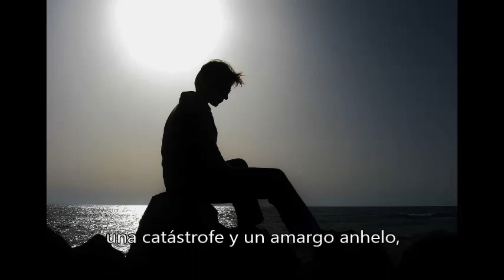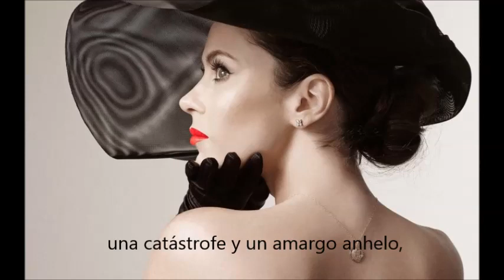MÚSICA GRIEGA Stathis Aggelopoulos - Katastrofi ESPAÑOL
Stathis Aggelopoulos - Katastrofi ESPAÑOL
No tengo ningún derecho de autor respecto al audio o imágenes del vídeo.
Este contenido se ha realizado únicamente con fines educativos y culturales.